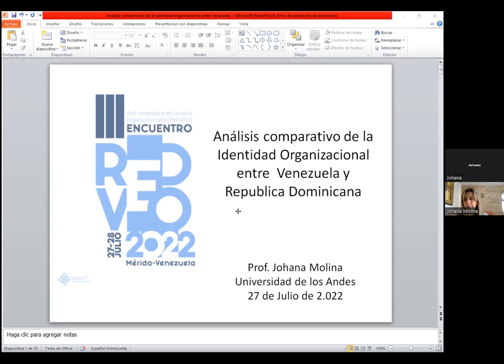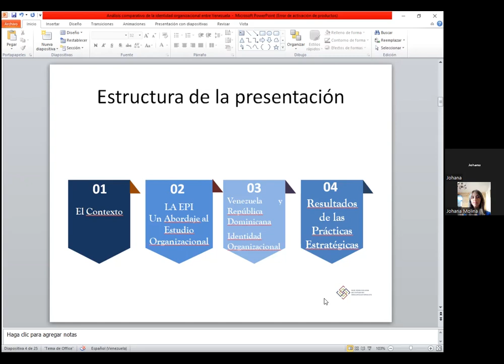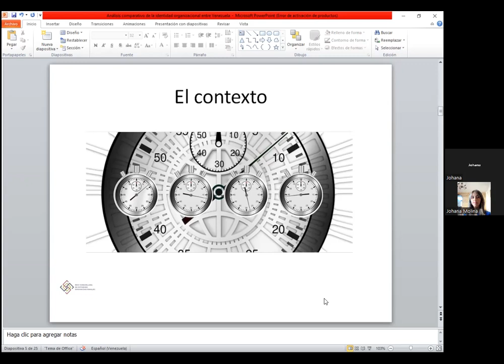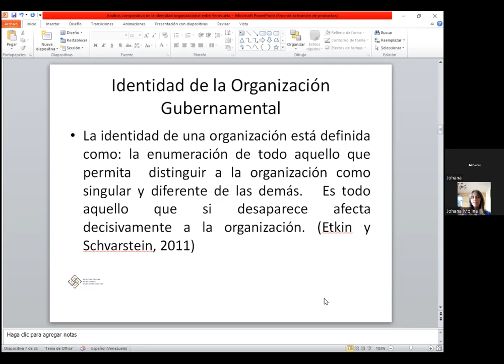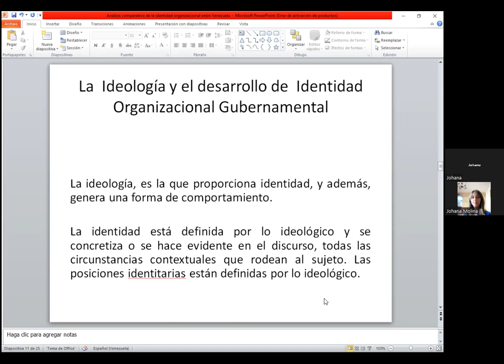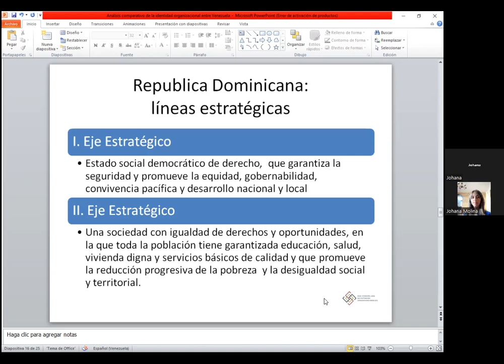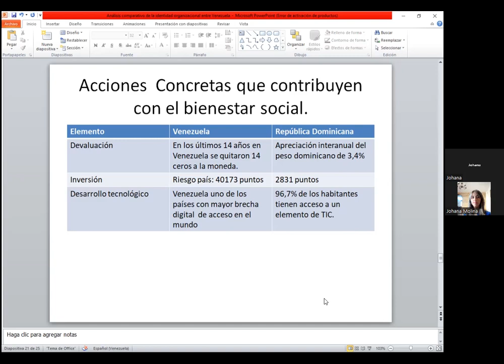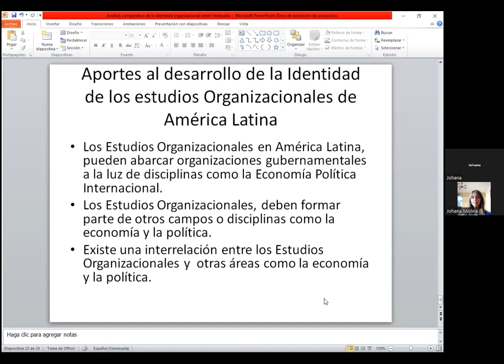“Análisis comparativo de la identidad organizacional entre Venezuela y República Dominicana”.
III ENCUENTRO RED VEO 2022
Dra. Johana Molina Durán